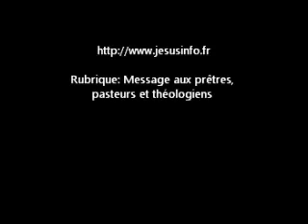preuves que Jesus n'est pas le fils unique de Dieu. "par un suisse converti a l'islam" part 4